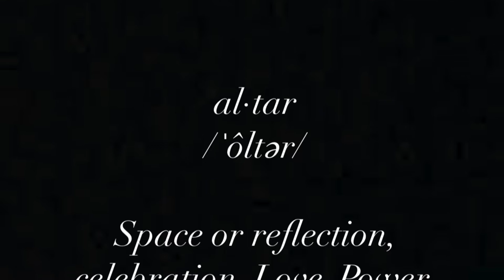Altar✨ [Double Mellowed] Ft. Bigg Head 🔥X HifeyG⚜️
Altar✨ Bourbonsoul.

Originally Inspired by a @realblackcoffee creation. This Double Mellowed arrangement of Altar reflects all shades of Bourbon in natural form, thankful for my brothers- Who just so happen to be amazing Artists, fed this work so abundantly.⚜️

🎥Vid:Jeremy D. Tolliver  @i.amjeremy ‼️(IG)

📀Live Instruments[Keys,Percussion,Organ]
-Mark Taylor🔥TaylorMade.

Bass Guitar Soloist Hifey Gallivant @hifeygallivant✨

🎙Vocal Tracking/Mix:HutStudios, NOLA @thehutstudios 💪🏿.(IG)